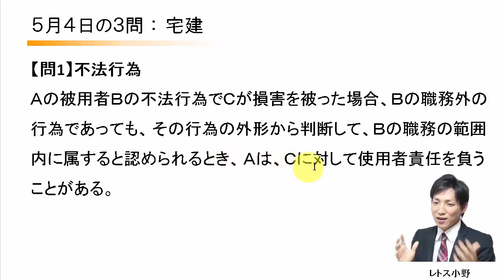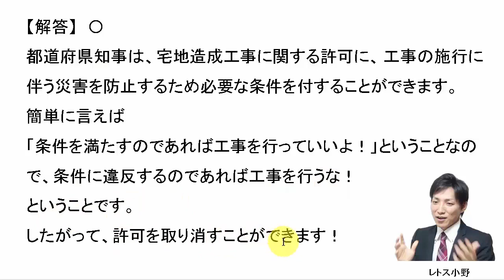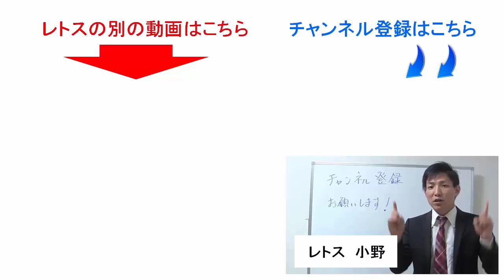【宅建過去問】5月4日の３問【レトス小野】宅建過去問解説